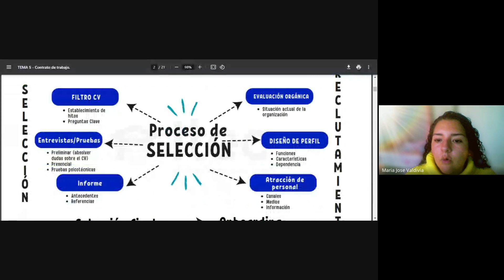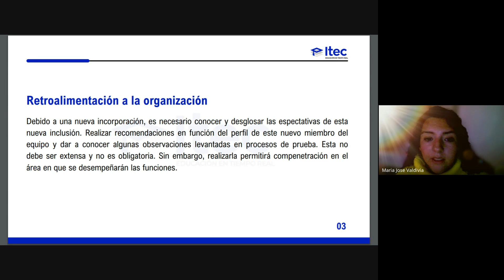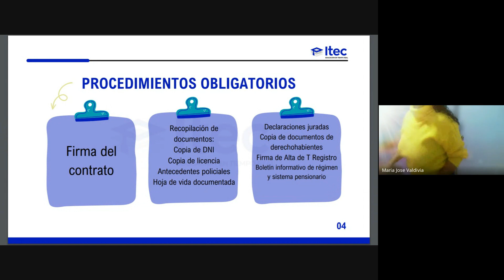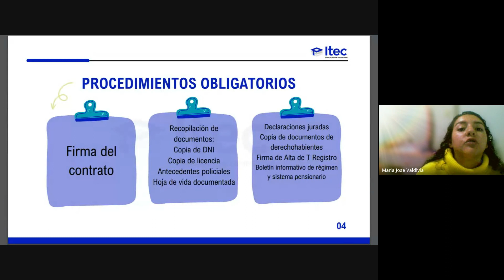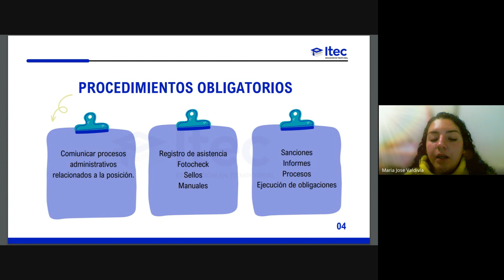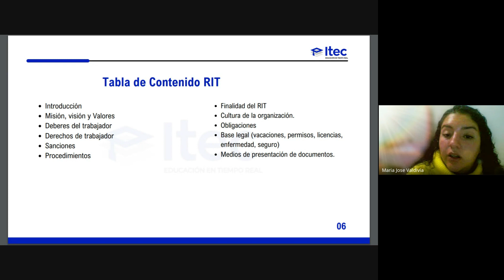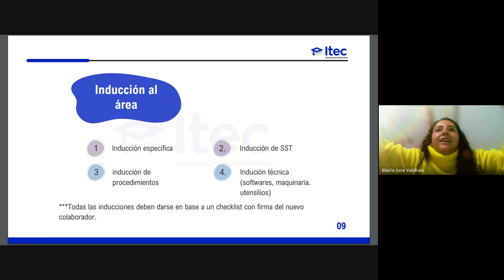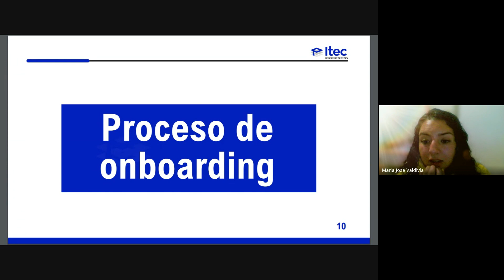CLASE 05: RECLUTAMIENTO Y SELECCIÓN DE PERSONAL - MARZO2 2024